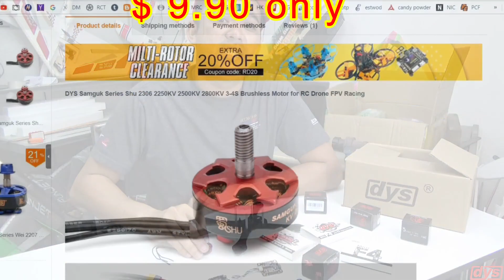Samguk Shu 2800kv Build & Fly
Little bit Info,
DYS Samguk Series Shu 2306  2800KV 3-4S Brushless Motor
KV 2800KV
Configu ration. NP
Stator Diameter 23.0mm
Stator Length 6.0mm
Motor Dimensions(Dia.*Len). Φ28.5×17.0mm
Weight (g) 33.59g
No.of Cells(Lipo) 3-4S
Max Continuous current(A) 44.1A
Max Continuous Power(W) 705.6W
Internal resistance 0.06
Thrust Test Data Sheet

Motor DYS Samguk Shu 2800kv

Flight Controller AIO DYS F4 V2

Esc 4in1 DYS F30A

Prop DYS 5040X3